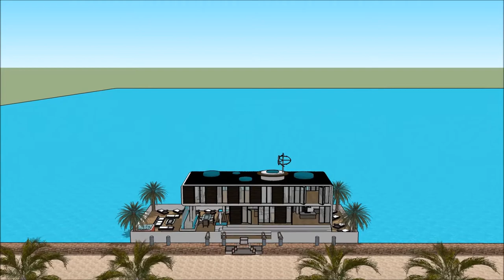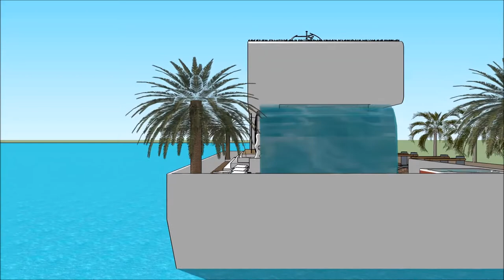The sims 6 house build simcity house boat floating villa house design Luxury Yacht and Houseboat Cha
The houseboatzania launching an innovative high-end luxury yacht houseboat home design potentially as a display of in Sims of the The sims 6 house build simcity house boat floating villa house design Luxury Yacht and Houseboat Cha.

The collection of sims concepts - Houseboatzania of The sims 6 house build simcity house boat floating villa house design Luxury Yacht and Houseboat Cha consists of high luxury and architectural art pieces in minimalism combined with living on the waterfront of the harbour of

The sims houseboat yacht design has the basis to sustain living with high standards and contemporary structural design at The sims 6 house build simcity house boat floating villa house design Luxury Yacht and Houseboat Cha with numerous of prospects for excessive living and celebrating the desire of life worldwide: